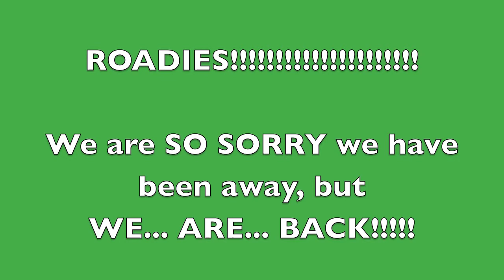IT FEELS SOOOOOOOOOO GOOD TO BE BACK!!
Jen: ladyj619
Lisa: reese71886

Jen: ladyj619
Lisa: reese71886

Jen: @PatienceNFaith1
Lisa: @Reese71886